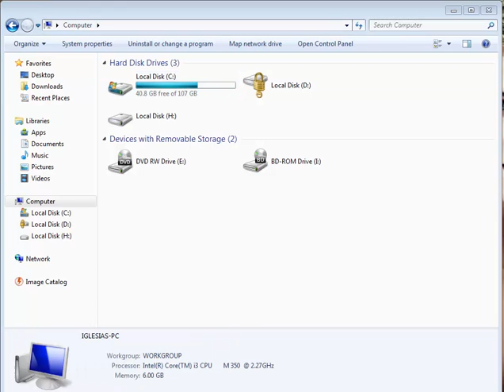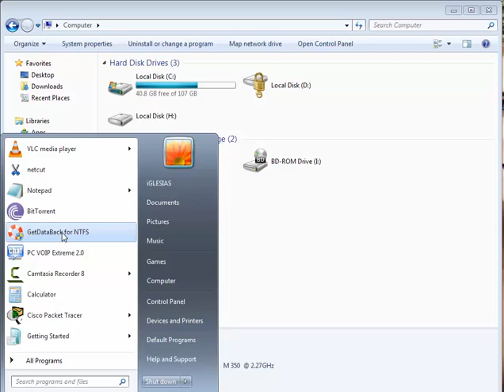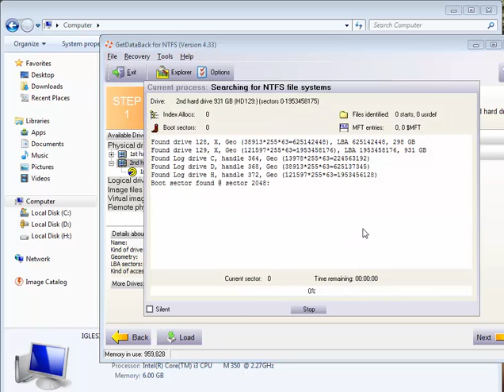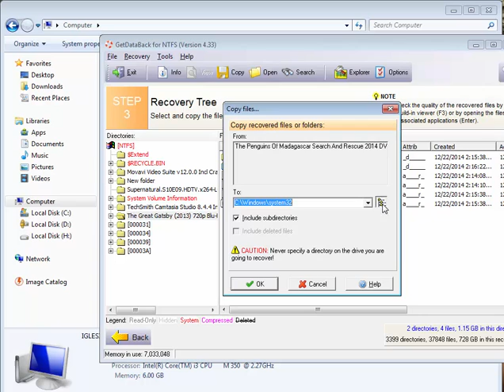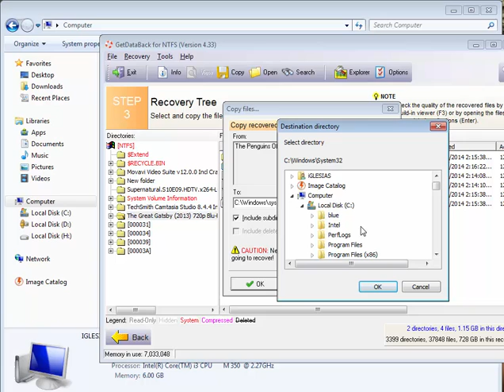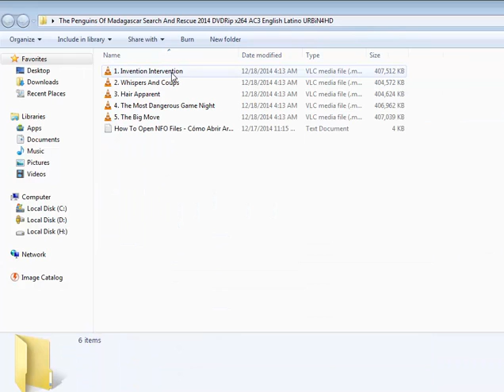Recover data from corrupt hard drive,format, RAW of CRC error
many of you may have faced the hardisk problem of Disk error - Cyclic Redundancy Check error and asking to format or the whole partiton has been lost...

and when you google it you found lot of other solution like chkdsk on command and lot more

some people also try to recover data from other recovey tools but the are very time taking and there is no gaurantee that your data will surely recovered without corruption

and you are also worried about your personal data

so i m gonna tell you how to recover your data in vey less time and most importantly without corruption.